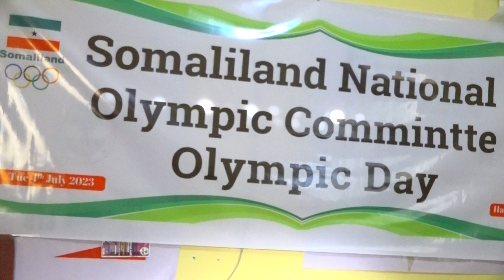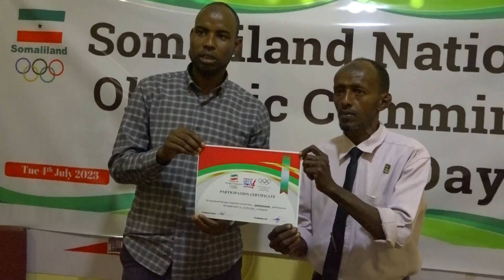Xuska Maalinta Ciyaaraha Aduunka oo laga Xusey Somaliland